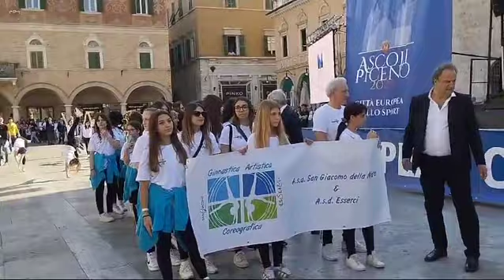Le società sportive ascolane premiate dal ministro Andrea Abodi (1° Parte)